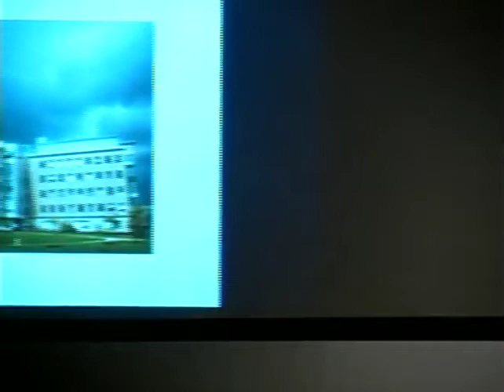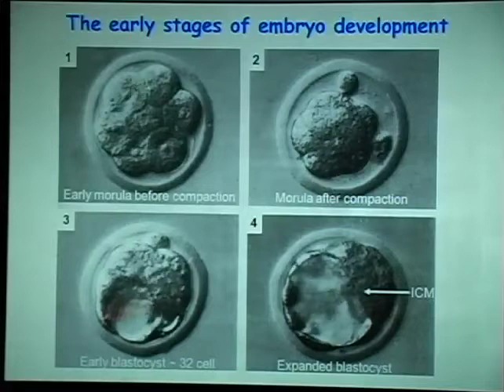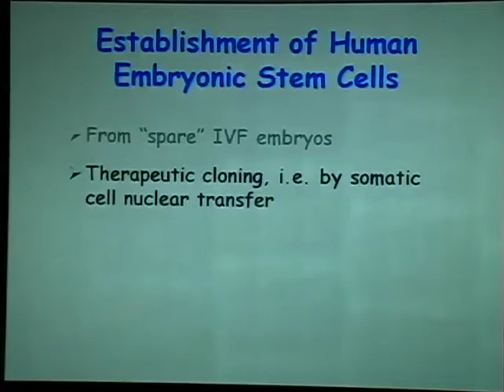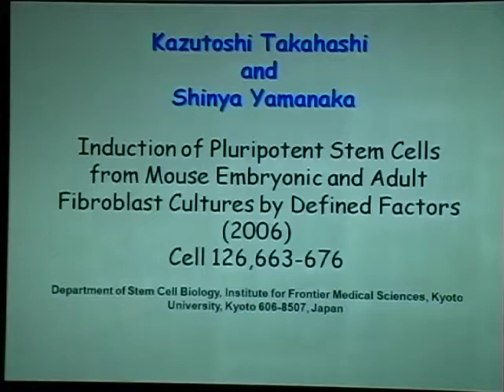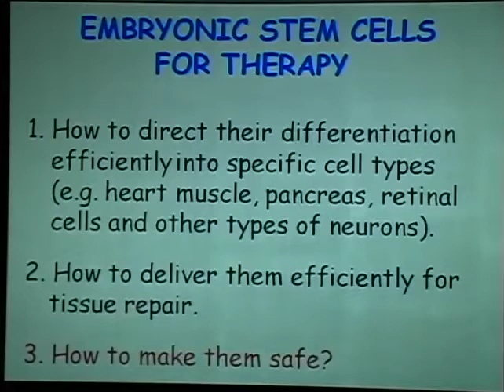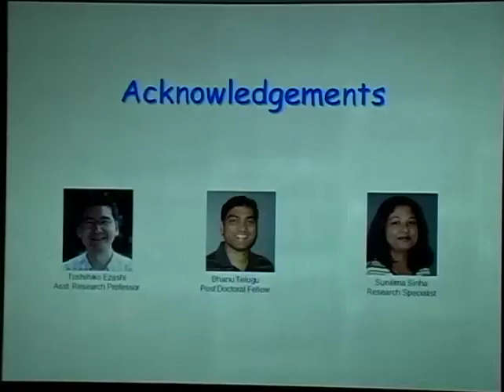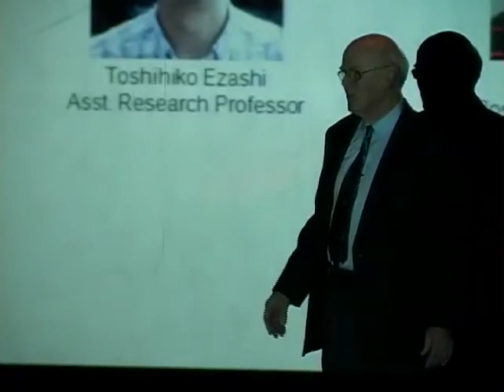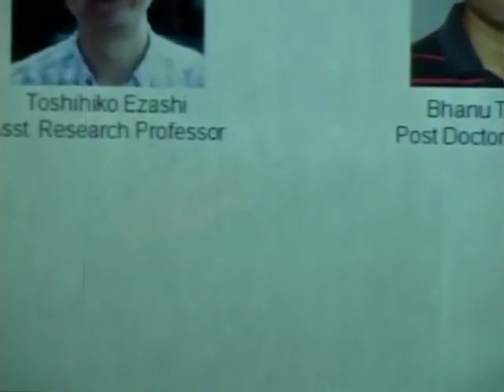How to Make Embryonic Stem Cells without Embryos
FEATURED SPEAKER: R. Michael Roberts, Ph.D., Curators' Professor of Animal Science, Biochemistry, and Veterinary Pathobiology, University of Missouri -- Columbia, Christopher S. Bond Life Sciences Center

Embryonic stem cells (ES cells) are pluripotent, that is they have the potential to develop into more than one type of mature cell, and can theoretically give rise to all the tissue of the body. They have enormous therapeutic potential as agents to replace worn out or damaged tissues, but the safety of such cells and the likelihood that they will be rejected as "foreign" raise questions about their eventual utility. Recently, pluripotent cells very similar to ES cells have been obtained by "re-programming" ordinary skin cells, raising the possibility that the graft cells can be matched to the patient. Nevertheless, safety of the technology is still a major concern, as the cells may become cancerous after transfer. In Dr. Michael Roberts' laboratory at the University of Missouri -- Columbia, they are deriving such induced pluripotent stem cells from pig, with the view to testing the safety and efficacy of transplants in a large mammal whose anatomy, physiology, and immune system resemble those of the human. It's a fascinating look at science on the frontiers of biochemistry.